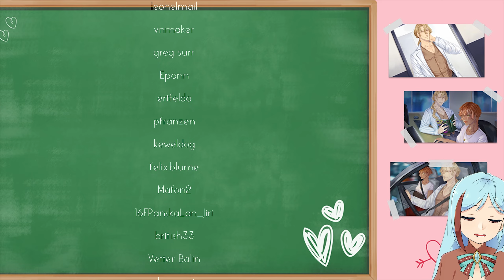Let's play Teachers with love and passion! - Let's be happy [Ray's Route | Romance END] (10)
Teachers with love and passion is an otome/visual novel by Honey Bunny about starting a new life as a teacher at the local school and having a chance to live a sweet and lovely school romance all over again. This is the updated full version of the game with additional routes!

"Let's spend the rest of our lives together."
Upload Schedule: Weekly Wednesdays and sometimes Sundays!